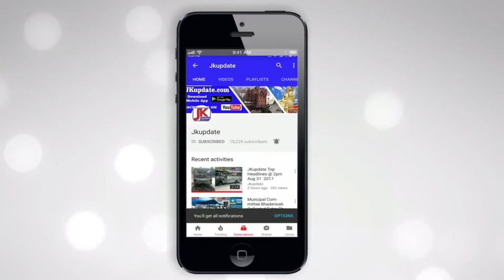Is Beti Bachao Or Beti Padhao Failed on Jammu-Kashmir ?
Panaji: Union Minister for Women and Child Development Maneka Gandhi on Friday said the Beti Bachao Beti Padhao programme has failed to cut ice in Jammu and Kashmir, because “bringing daughters into the world is the last thing on the minds of people living in conflict-prone areas,” as they “fear [daughters] could be the first victims.”

Speaking at an advertising festival here, Ms. Gandhi said the programme had also failed to take off in Bihar due to local administrative issues, “because nobody was willing to take any ownership of this campaign.”

She said, “We failed in a few districts. We did not get a 100% success. We failed in Kashmir for instance. It didn’t make a jot of a difference [there], no matter what we did.”

She said the programme had worked well due to multi-pronged initiatives in 100 districts, which had the poorest sex ratios, across the country.

Ms. Gandhi said, “In one year, it [the ratio] went from 890, which was the worst, to 910 [per 1,000 males].”

Media partners:-
1. Beeflynews:-  goo.gl/nYz7cf
2. Dronetek politics:-  goo.gl/rxHg6S
3. Jkupdates:-  goo.gl/92kjmn
4. Trump Election:-  goo.gl/cC6yyp

goo.gl/ijaxBT

Last Video:-
Donald Trump is an anti-inflammatory:-
goo.gl/czgLqd